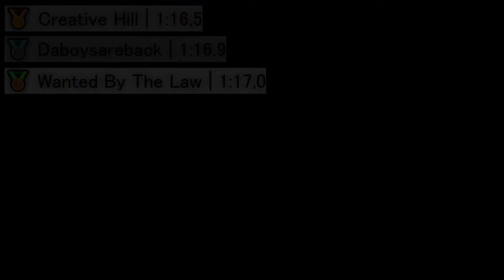Jug Stakes, 23.6.2022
Age group: 2 | Gender: Open | Points: Open | Points purse: 100p max | Purse: $80,000
1000m, hard surface, horses 2-10, handicap, trotters.
name, driver, barn
[1] Daboysareback
[2]  Wanted By The Law
[3]  Creative Hill